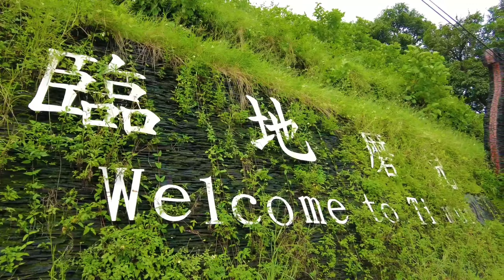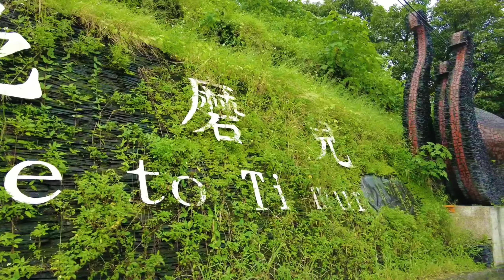TRIBO NG WUTAI SA TAIWAN // GRABE ANG TULAY NAKAKALULA PANUORIN GANG HULI MY TAIWAN ADVENTURE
Wutai Township

Wutai Township is the highest township in Pingtung County, and the hometown of Rukai aboriginal people. Rukai culture abounds with artifacts, including traditional slate houses and traditional arts, such as knitting and stone carving are practiced. There is a street of art shops for visitors. Wutai also offers waterfalls, quiet valleys, ecological sightseeing, countryside scenery and flower gardens. At Old Haocha, traditional houses, an ancient spirit house, stone posts and other relics are preserved. This is the only aboriginal site in Taiwan selected as second-class national monument. Spend a night at home stays and hostels here and experience the aboriginal way of living in mountain. Wutai is also a great place for hiking and sightseeing.